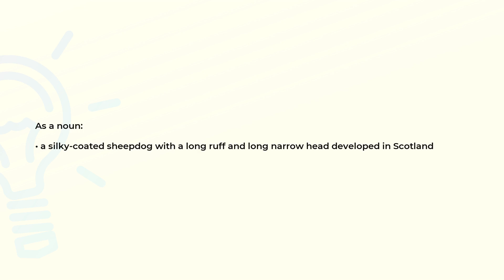What is the meaning of the word COLLIE?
Definition and spelling of the word COLLIE.

(00:00) Intro
(00:07) As a noun
(00:17) Spelling

As a noun (00:07):
• a silky-coated sheepdog with a long ruff and long narrow head developed in Scotland